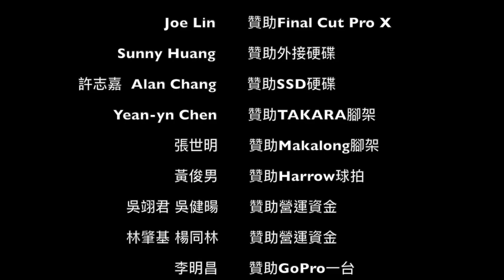2020台北公開賽 男D 林奕言 vs 徐偉恩 G1 6-11